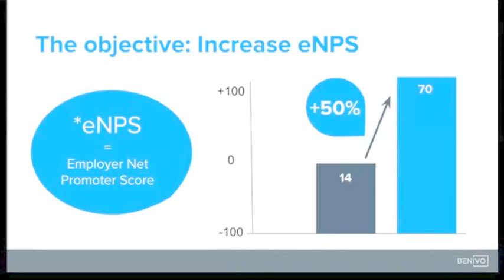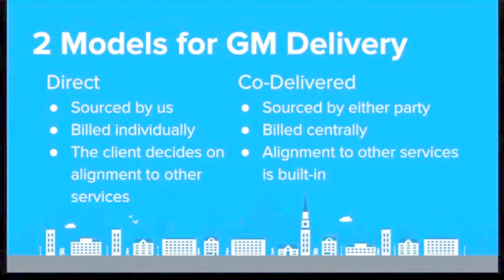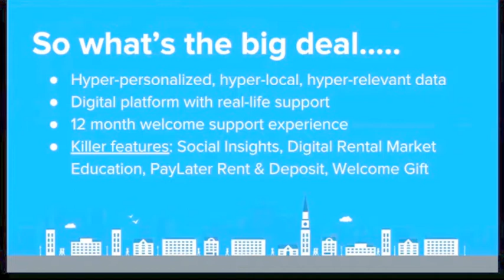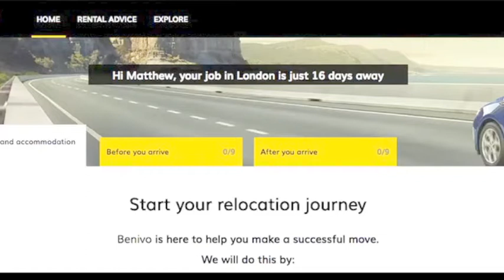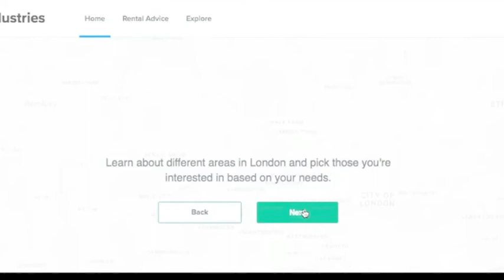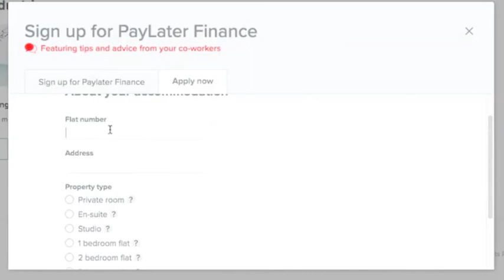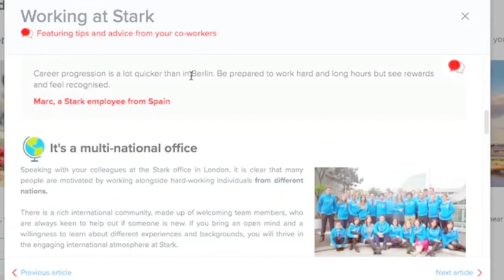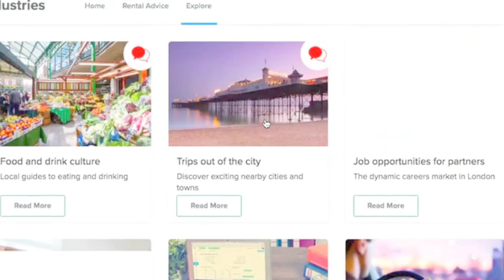Webinar#1 by Benivo: Benivo in the Global Mobility Ecosystem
A session with Brian Friedman (Strategy Director and FEM Founder) and Matthew Chic (Chief Commercial Officer) for relocation industry professionals to learn more about Benivo, explore our products, understand what we do and don't do, and how we might collaborate.

Q&A Summary
This is a summary of the questions asked during the Q&A and after by email with answers provided.

Q: How do you work with RMCs?
We focus on providing value-add by filling gaps for entry-level policy support where none exists currently, or enhancing existing policies with a better digital experience. Digital Destination Services is a new category of offering and the working relationship with an RMC is similar to a DSP structure. For clients who choose to contract with us through an RMC, we will provide services under the RMC umbrella as a vendor to the RMC. Co-branding and white label options can be discussed. We will normally have a commercial agreement with the RMC.

Q: Can you explain how this works with a lump sum programme?
Destinations by Benivo is a fantastic service offering to accompany a lump sum programme. We get the feedback often that lump sum programmes are great for cost control and employee flexibility, but they risk a poor experience as, at the end of the day, employees are managing their lump sum decisions themselves, without any guidance or proactive support.

Q: How do you get data to launch a new location for the first time?
There are several layers of data powering the Benivo services. First, we organise large amounts of public data - from rental prices and neighbourhood safety to healthcare registration instructions, telecommunications, shopping options and much more. We categorise it on the platforms and work it into our learning flows to make it easier for employees to find what they need. Next, we augment the information with what we call Social Insights - data, advice and experience from one colleague to another. Social Insights is peer-to-peer learning and connects employees to the most relevant information which is directly from people like them who moved before. To launch Social Insights, we collect information from locals on site with a special focus on those who moved previously. Then, we update the information dynamically as employees use the services. So it starts great and gets much better over time.

Q: If you are only displaying positive information, not negative, how does that impact duty of care?
It would certainly impact duty of care, which is why we do not exclude negative information. We do display neighborhoods with poor safety ratings, property suppliers who gave poor experiences, service providers to avoid and mistakes not to make. This is especially true with Social Insights - some of the most important pieces of advice are things not to do.

Q: Are there any set-up fees?
For volumes over 50 registrants per year for our Destinations service, we do not charge set-up fees. For volumes under 50 registrants per year, we do charge an annual maintenance fee.

Q: What is your geographic scope?
We have a global scope and can launch any location, anywhere in the world, on a targeted 30 day time frame.

Q: Can we co-sell to customers and include specific services information in the platform?
Benivo is always happy to reflect services by other suppliers that a client has engaged on the platform. We see this a part of the built-in customisability of platform tasks and content and compatible with our model as we do not manage our own supply chain.

Q: Can clients customise the Benivo platform or is it fixed?
The platform is customisable, each client's platform is unique. Services being delivered by on-the-ground DSPs can be removed entirely, or adapted to describe how to get on-the-ground services to give employees access to everything they need to know in one place.